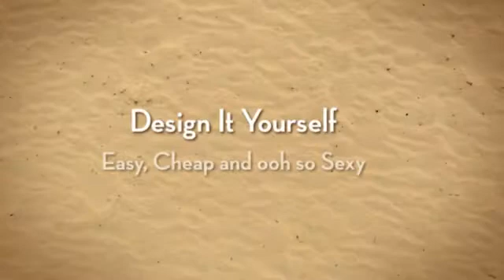China Rose Nail Art Design - Do it Yourself | KhoobSurati.com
Re-doing Finger Nail Decorations

one: Eliminate Polish. I used to paint my nails at night, but I had way too many nights where I got sheet marks on my nails. Now I eliminate my polish through the night and then paint each day. If it's just for a night, though it might not be true, I also like to give my little fingers a nice break from paint... even! I use regular nail shine remover in the medicine cotton and store rounds. I soak the press and cotton it from my nail for a couple seconds. I Then swipe and recurring as required. If I've used red polish, I pour remover into the cap, sometimes. I dip a q-suggestion in the cap and press the end of your q-hint into the ends of my fingernails or toenails. (Individuals parts are challenging! )

Two: I clean my palms. Generally. I have a critical trouble with exactly how the nail improve remover can make my palms sense. Then I use lots of cream. (See, that's in which taking away through the night comes in handy! Cream on the fingernails can affect polish.)

three: I'm correct handed... BUT my left-hand drinks definitely poorly. Though I will be better at piece of art my left-hand, my fingers is not going to maintain nonetheless. Normally i start with the remember to brush inside my right-hand my left hand in the desk. It actually really helps with painting in general, although this is something I do for my shaky hand: I push my palm firmly into the desk. I paint from my pinky finger to my directory finger. I transform my hands 90 qualifications to ensure that my fingers hang off the desk and my thumb is perpendicular to the benefit.

Four: I Then switch to artwork my right hand. Very same strategy, very same approach.

Five: I experience using the same method to conduct a secondly cover. (For many colours, like less heavy shades... I painting still another coat! )

SIX: Whatever, We have to sit still for about ten minutes. Even when they feel kind of dried out or seem dried out, the nails can smudge the moment you faucet it. , smears. not quite.smudges and Dents One particular option I've found that operates the ideal, are these fast dry drops. Amazing. I still sit down for quite a while to ensure the improve has solidified.

Seven: If I'm going somewhere important and need my nails to really be amazing, I use the Julep Freedom Polymer Top Coat. These things can make your fingernails really feel harder than, nicely, fingernails. It prevents cracking, performs actually quickly, and it is way less than getting Gel or Shellak. Even better? It's simple to remove whenever you basically would like to get rid of it.